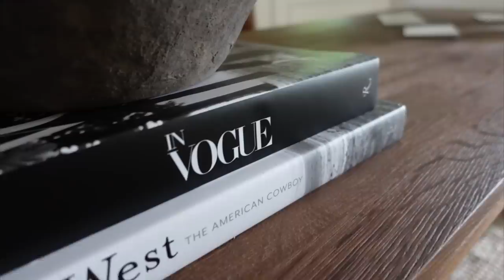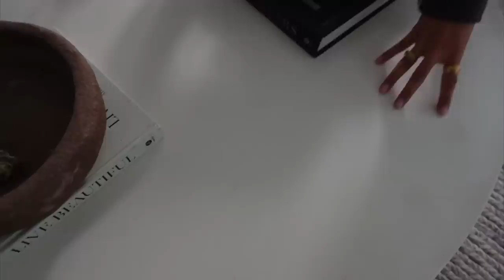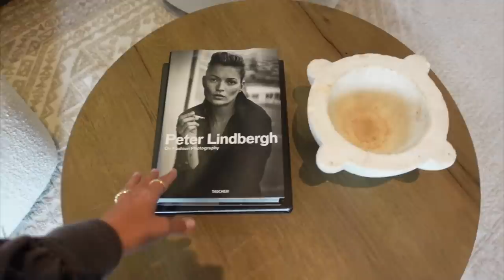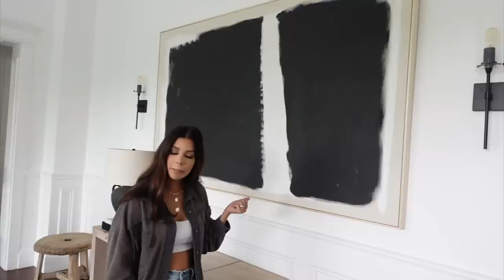My Updated Home Tour 2021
Hey Larlees, todays video my official updated house tour I’m so excited to share with you all the changes I’ve made to my home￼. My home was more glamorous before and I wanted a warm cozy feel to it so we changed pretty much everything. This project took me almost 2 years sorry for the delay on the video thank you so much for your patience￼ & thank you all so much for watching! Xo- Laura

PRODUCTS MENTIONED:
ENTRY
Items on the console are from an antique store.
Coffee Table books

MODENA TRACK ARM SOFA Luxe
LENGTH 10'
SEAT HEIGHT Standard 17½"
FILL Standard
FINISH Grey Oak
FABRIC Laundered Belgian Linen
COLOR Bisque
Coffee Table books

 RH-PRIMITIVE ITALIAN SAWHORSE CONSOLE
Stone vase - RH no longer available :(

Rug
Coffee Table books

Coffee Table books

Coffee Table books